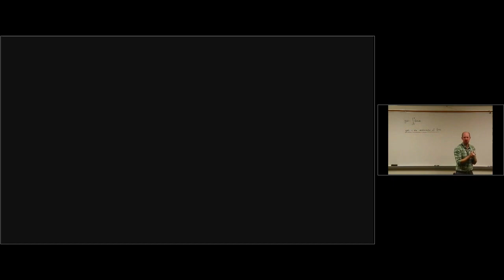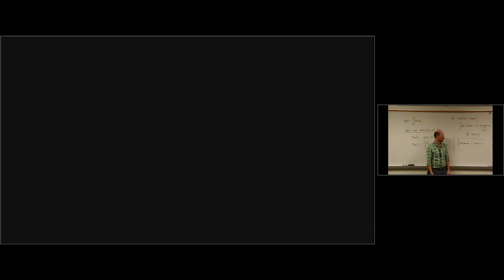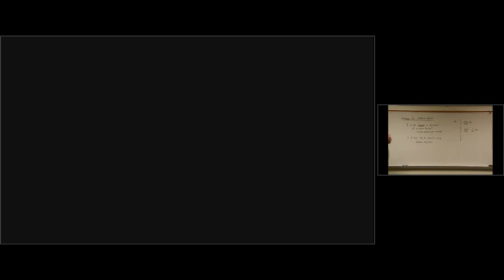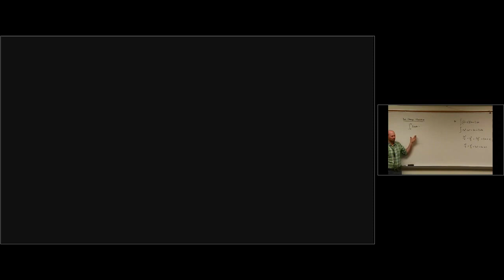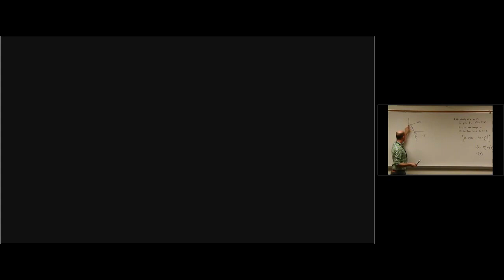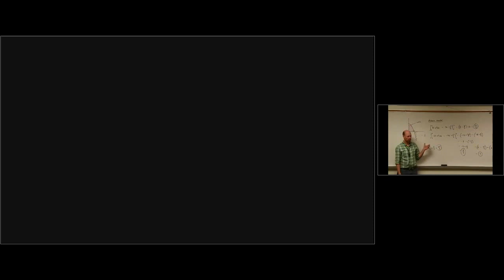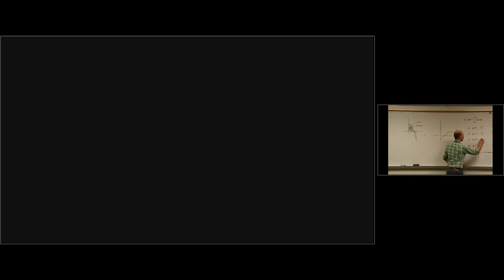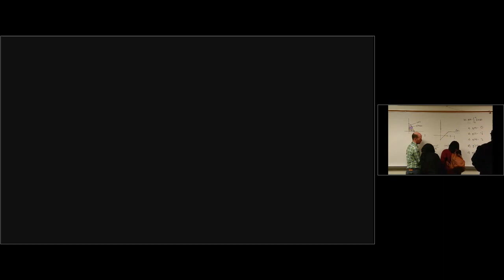MATH 1221 5.4 lecture capture (small screen)